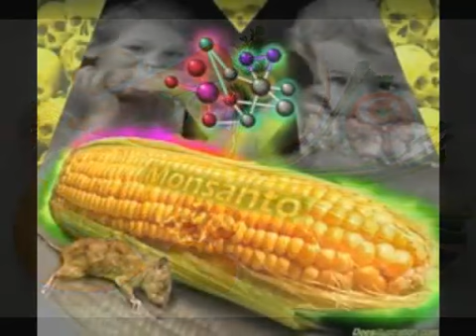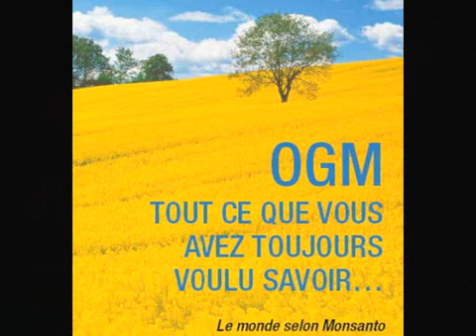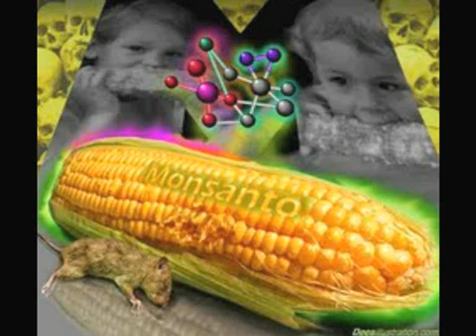Monsanto propose une loi pour interdire les potagers